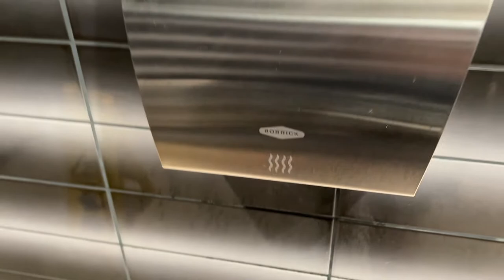Bobrick InstaDry | Aloft Hotel, Midtown | Anchorage, AK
Shot on June 18, 2022.
This hotel has Otis Gen2 elevators btw. Sadly they are keycarded.